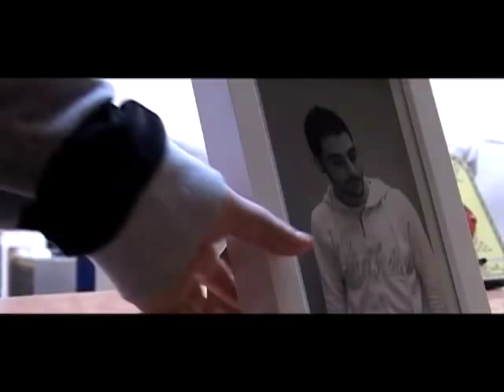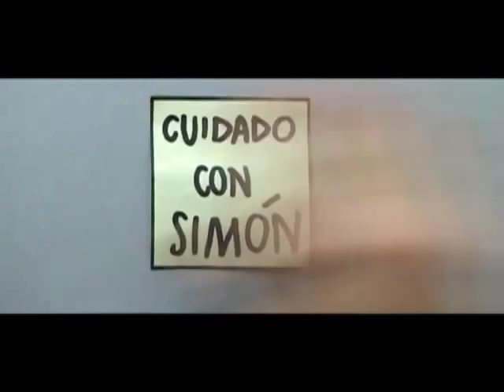Cortometraje "UN DESCUIDO LO TIENE CUALQUIERA"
Cortometraje escrito y dirigido por Edgar Lledó.

Marta está enamorada de Oriol. Oriol está de viaje mientras Marta cuida de su casa y su gato Simón.

Basado en un pie de acto de Ángeles González-Sinde.

Segundo premio "una peli de Ángeles González-Sinde" en Notodofilmfest 2008.

Con Desiree Herrera, Alejandro Viguera y Txema García.